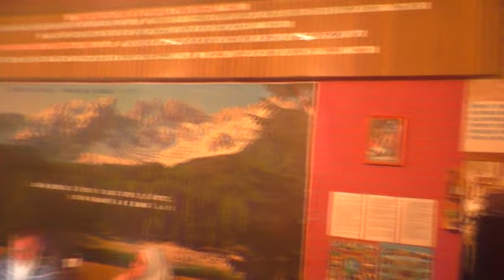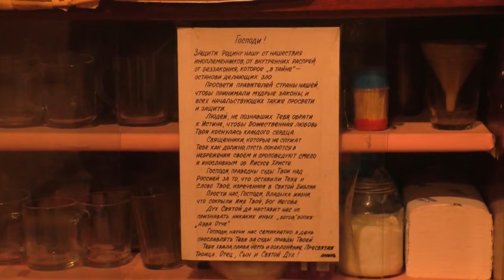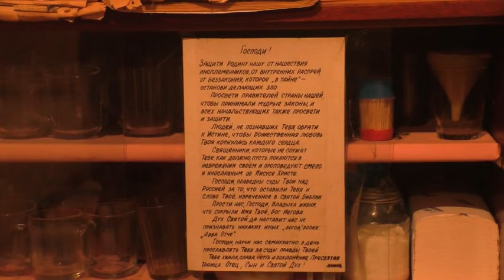Занятие . 14. 07. 2024